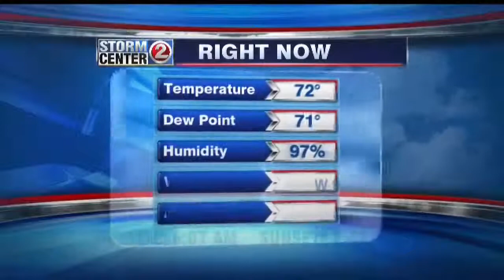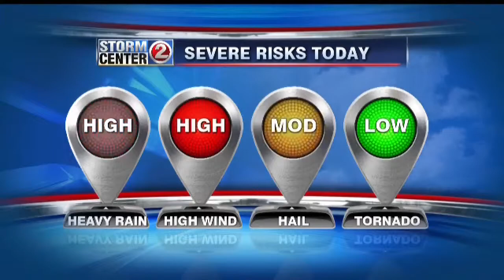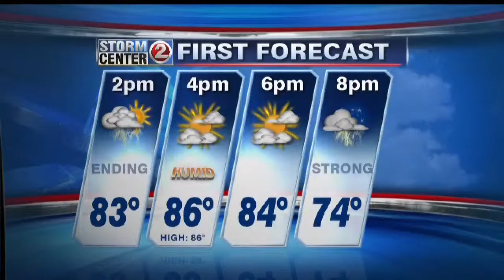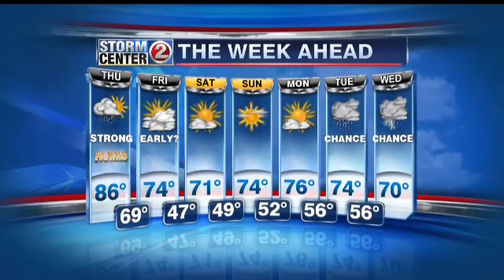14 Steve Beylon